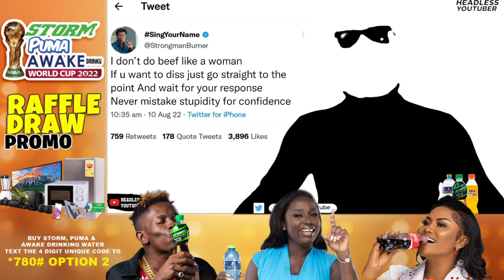Strongman Sends Savage Reply to Cabum's Diss Song!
Is Strongman afraid of Cabum? That's the question on most people's minds. Strongman replied Cabum but that wasn't the kind of reply we expected. The reply came in the form of a picture instead of a song. Is he scared? Also, Lyrical Joe is set to release Superman, probably another diss song to Amerado Burner.